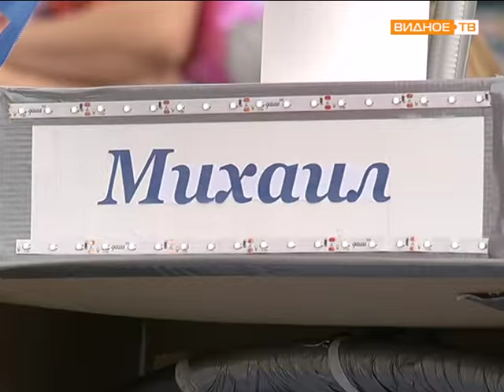Парад колясок в Совхозе им. Ленина